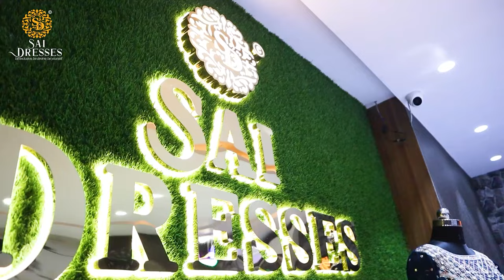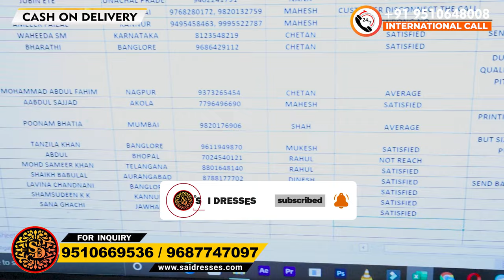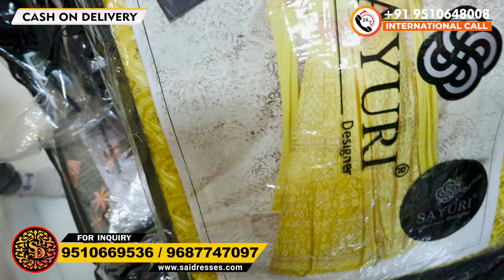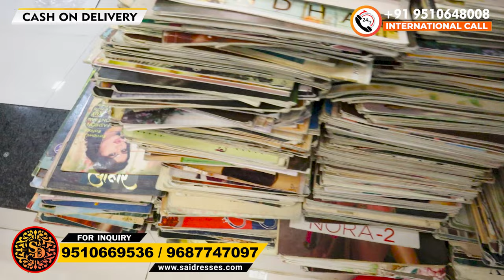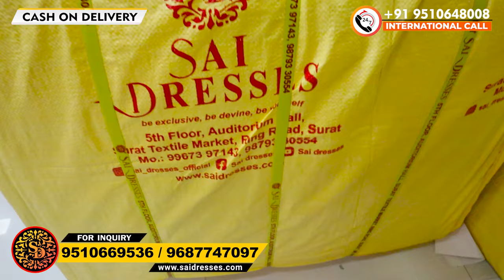पूरा दुकान दिखाता हूँ कितनी बड़ी है देख लो | घर बैठे पूरा COLLECTION देखो A1 Quality Ka Dress मिलेगा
Hello Everyone. Welcome to SAI DRESSES.

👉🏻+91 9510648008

🟡 Emergency contact
Sandeep Rajput
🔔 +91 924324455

घर बैठे मँगवाये 1 Set

cloth shop showroom,
cloth shop vlog,
cloth shop in surat,
cloth shop in india,
cloth shop visit from india,
cloth shop visit job,
best clothes shop in surat,
cloth shop visit video,
cloth shop visit youtube,
clothing showroom,
clothes store tour
designer suit,
designer suits for women,